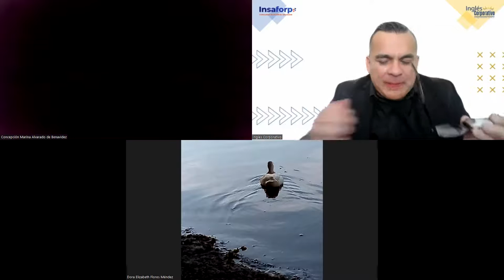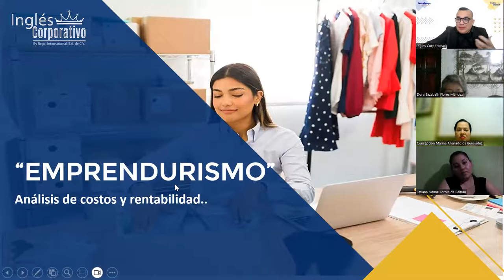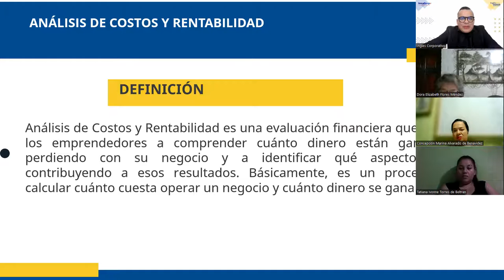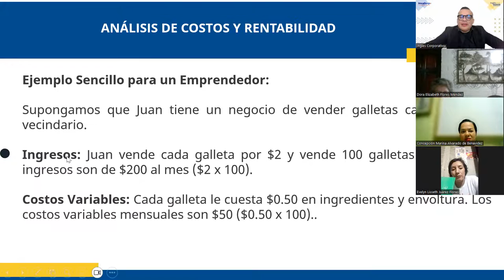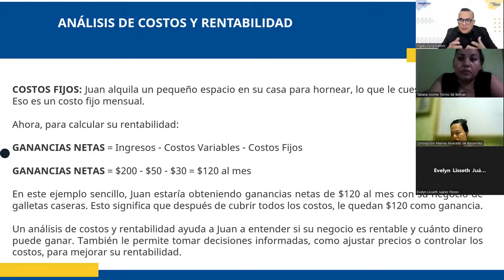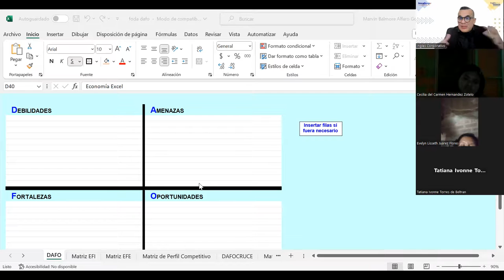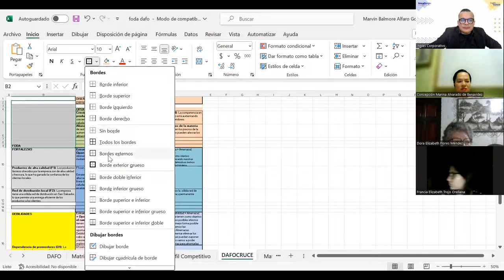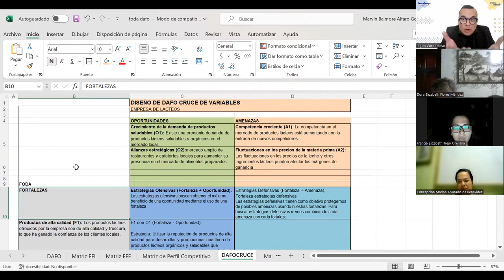SESION12-26-09-2023-EMPRE-01-7-8-PM-09-23-ALFARO-Gestión de flujos y efectivo.